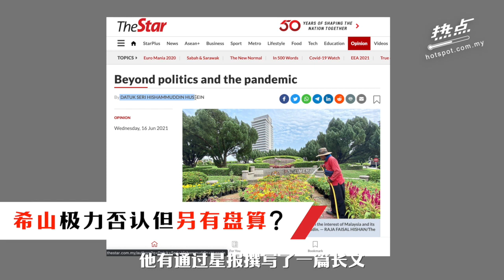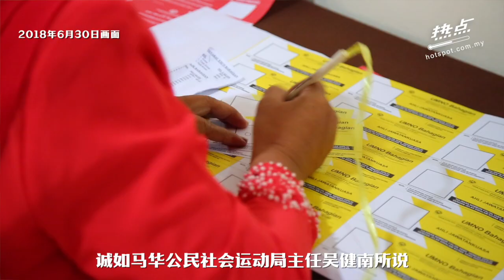▌热点影音 ▌纳兹里搅局巫统再分裂 扎希逼宫首相失败恐失党主席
巫统再次掀起派系斗争，这次是党主席阿末扎希被硝山国会议员纳兹里逼宫，外交部长希山慕丁被点名取代阿末扎希，可是，希山却极力撇清“谣言”，坚称没有问鼎更高权位的野心。但受访评论员说，希山这招叫“欲拒还迎”，怎么说？点击影片有解说。